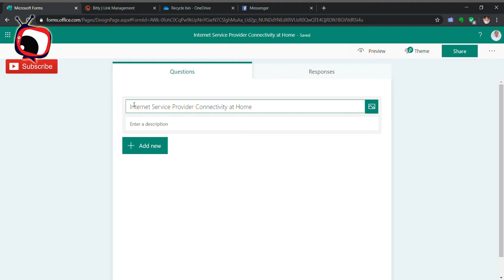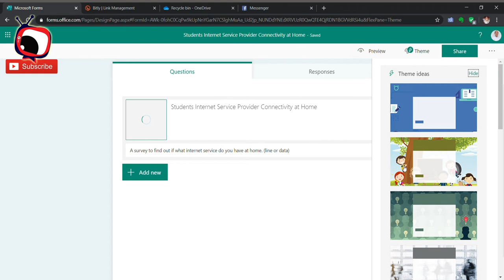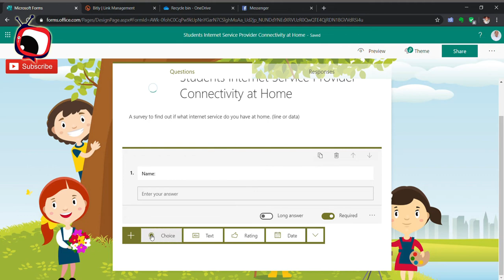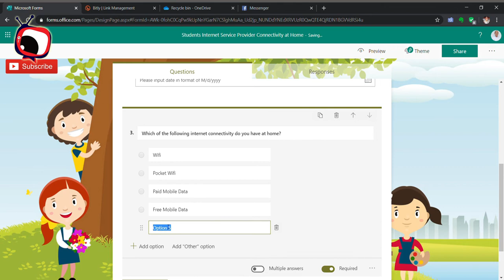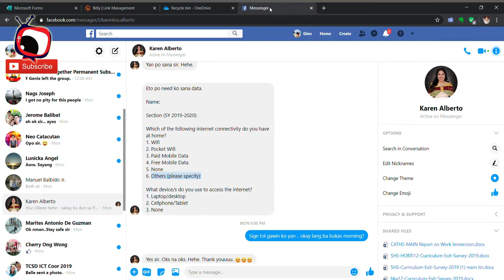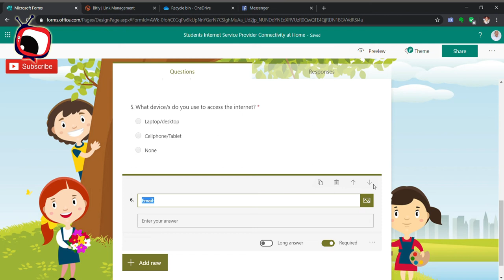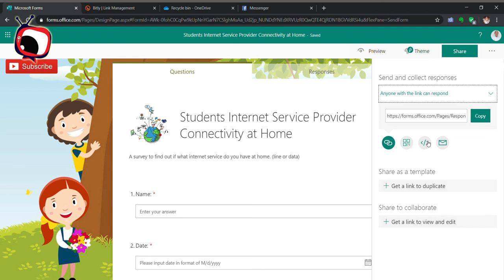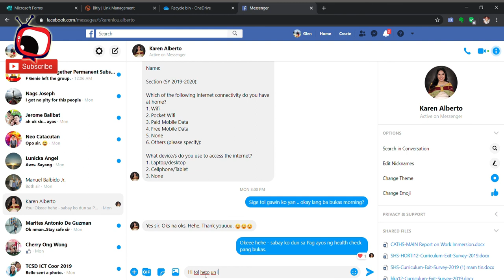How to Create an Online Survey Using Microsoft Office 365 Forms | O365 Tutorial | ASMR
What is Microsoft Forms
Microsoft Forms is a simple, lightweight tool that lets you quickly create a form, collect responses in real time, and view automatic charts to visualize your data. You can build a form in minutes â€“ no training necessary â€“ and respondents can fill it out on any browser without having to install a separate app.

 With Microsoft Forms, you can create:

Surveys: Collect customer feedback, measure employee satisfaction, and organize team events
Quizzes: Measure student knowledge, evaluate class progress, and focus on topics that need improvement
Polls: Find out what the class thinks of your trip idea, where the team wants to meet, or how attendees react to your presentation.

Microsoft Forms is deeply integrated with Office365 apps to provide a seamless experience for basic data collection. Please note some of the integration feature are under rolling out and will be available for your organization soon.
We also have new tools for more heavy-duty needs, as you can also create custom forms with PowerApps and SharePoint lists. You can streamline, automate, and transform your business solutions with rich forms, process automation, and custom mobile apps.

 As part of the Office 365 suite, Microsoft Forms adheres to the compliance, security, and privacy levels youâ€™ve come to expect from the Office 365 apps. Companies can collect information without users having to go to non-secure solutions, and there isnâ€™t a need to build and maintain custom surveying tools. IT admins can also manage user licenses and enable or disable Microsoft Forms co-authoring outside of their organization.

 FAQ

Will Microsoft Forms replace Microsoft InfoPath?

Microsoft InfoPath was designed to create customizable forms that can enable automated workflows. Microsoft Forms is a basic, lightweight app intended to quickly collect information via surveys and quizzes.
Microsoft InfoPath has been replaced by SharePoint Lists, Flow, and PowerApps â€“ modern solutions for digitizing traditional company forms, automating workflows, and transforming business processes. Learn more.
What is the difference between Microsoft Forms for PowerApps and SharePoint?

PowerApps let you connect to your existing cloud services and data sources to quickly build custom apps that your organization can view, edit, and share.
In a SharePoint list, you can create custom forms such as contact lists, travel approvals, purchase requests, and customer service tickets.
Who can use Microsoft Forms?

Office 365 Education subscribers and Office 365 commercial subscribers. Learn more.
Does Microsoft Forms provide admin control?

IT admins can manage user licenses and enable or disable co-authoring of Microsoft Forms outside their organization.
Where is data stored for Microsoft Forms?

Microsoft Forms data is stored in a compliant, Azure database in the United States and Europe.
Find more information at here.
Microsoft Forms
Description: Microsoft Forms is an online survey creator, part of Office 365. Released by Microsoft in June 2016, Forms allows educators to create surveys and quizzes with automatic marking. The data can be exported to Microsoft Excel.

Developed by: Microsoft Corporation

Platform: Web application